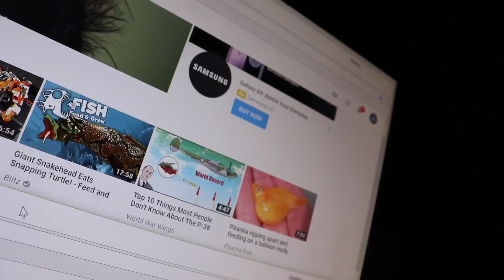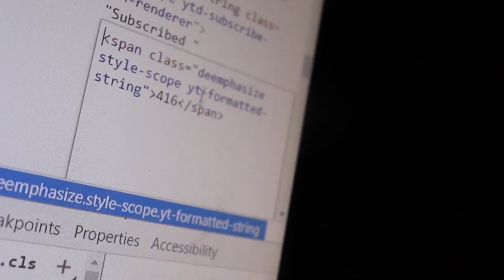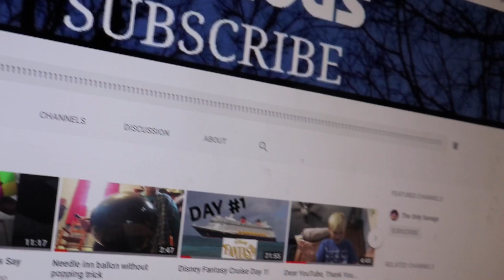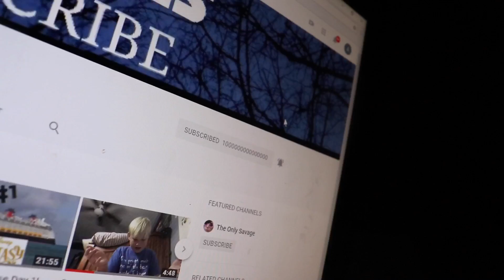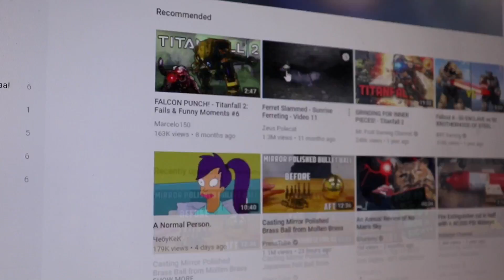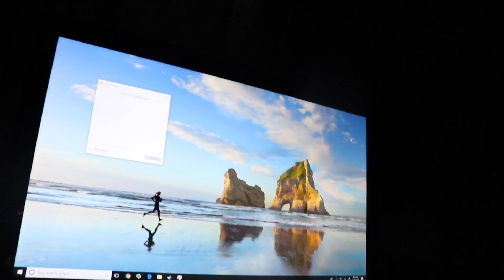HOW TO GET 2MILLION SUBS IN ONE SECOND!???!